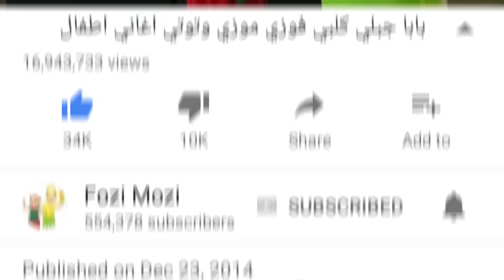فوزي موزي وتوتي – حمار للبيع – Donkey for sale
لتحميل لعبة فوزي موزي وتوتي الجديدة الان, اضغطوا على الرابط الملائم

نرى عفو وعدي يحاولان التحايل على فوزي موزي بمساعدة عمو اسامة في بيع الحمار
هيا نشاهد معًا اذا نجحا بالمهمة

تمثيل: فوزي موزي وتوتي، اسامة مصري، عفو خوري، عدي خوري
مكياج: خلود بلقيس بياضي
تأليف : اسامة مصري
تصوير اخراج ومونتاج: Stochy
مساعدات انتاج: ليليان نصار، يوسف روحانا
انتاج: فوزي سعيد

للحجز
رجاء التواصل معنا:
او عبر الفيسبوك على صفحتنا " فوزي موزي "
فيسبوك: "Fozi Mozi"- فوزي موزي وتوتي